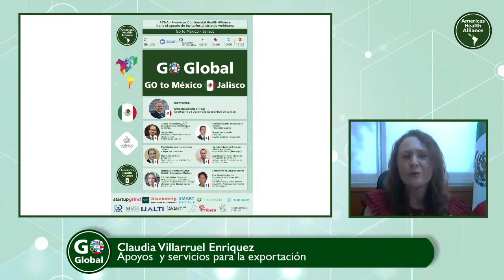Lic Claudia Villarruel Enriquez Comercio Exterior Jalisco Mexico GO GLOBAL GOTO SPAIN MADRID